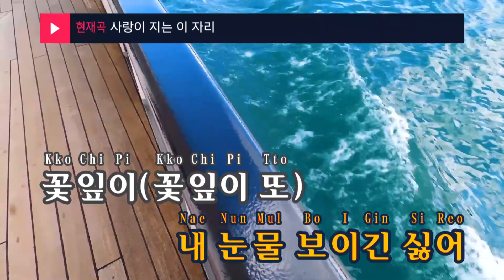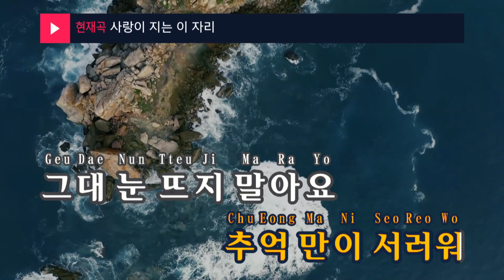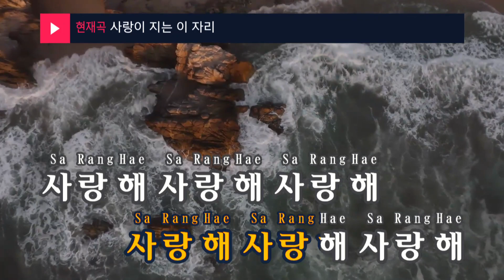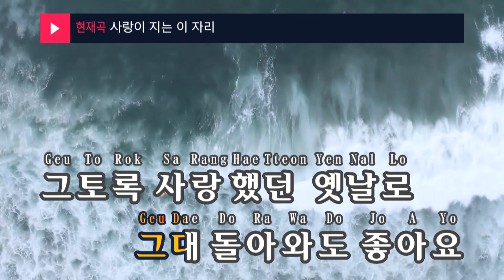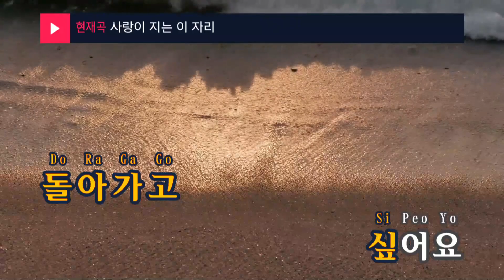사랑이 지는 이 자리 - THE ONE(더원) (KY.48558) / KY Karaoke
★ 곡 정보 ★
번호 : 48558
제목 : 사랑이 지는 이 자리
가수 : THE ONE
작사 : 송시현
작곡 : 송시현

Copyrightⓒkeumyoung